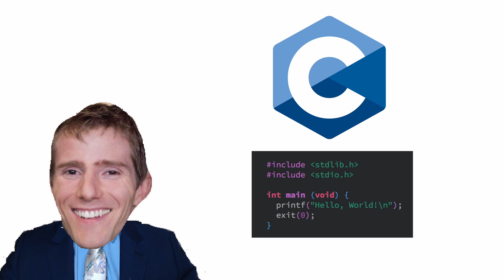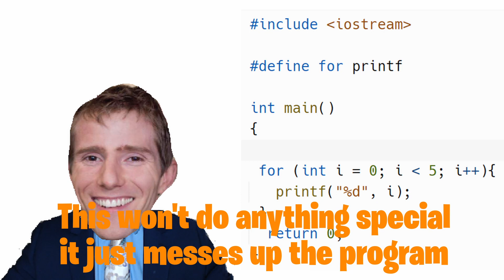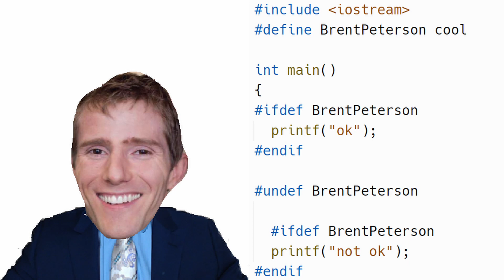What are preprocessor directives in C and C++?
Welcome to the best video you have ever seen.
It is about what preprocessor directives like include , define and pragma are.